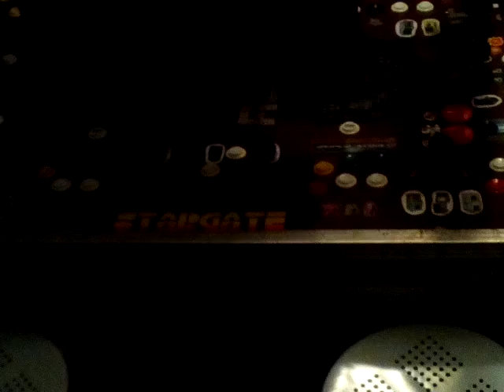MAME 6 Player Home Arcade Machine (VID-KIDZ 2084)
Oh Hell Yes !!!